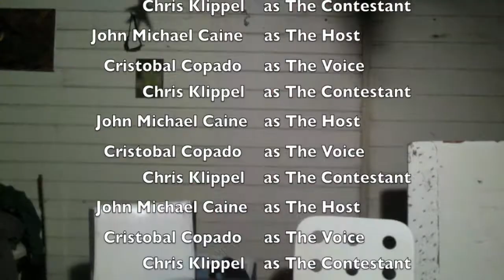High Five! Episode 1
JOIN JOHN JONZE as he hosts the world broadcast premiere of HIGH FIVE!